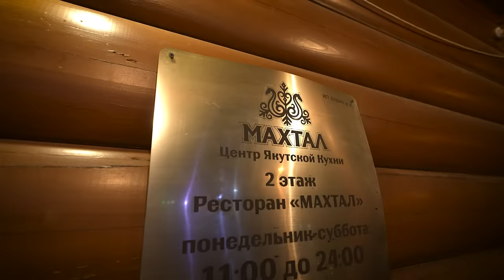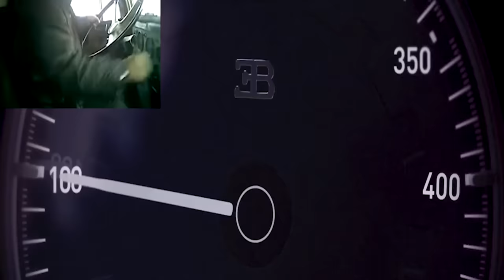МАСЛЕННИКОВ ПРОБУЕТ ЕДУ ЯКУТИИ и МАМОНТА! Самая Вкусная Еда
Получи 50 Звездных нефритов по этому коду - HSRVER10XEDLFE

Хочешь выиграть толстовки? - тебе сюда

Привет с вами Супер Стас и сегодня МАСЛЕННИКОВ ПРОБУЕТ ЕДУ ЯКУТИИ и МАМОНТА! Самая Вкусная Еда?!  Просто представьте  масленников пробует еду якутии и мамонта! самая вкусная еда досмотри до конца ролик МАСЛЕННИКОВ ПРОБУЕТ ЕДУ ЯКУТИИ и МАМОНТА! Самая Вкусная Еда! Как вам такой челлендж?